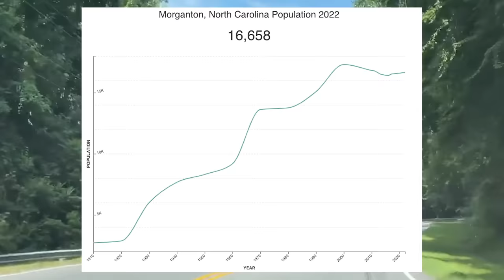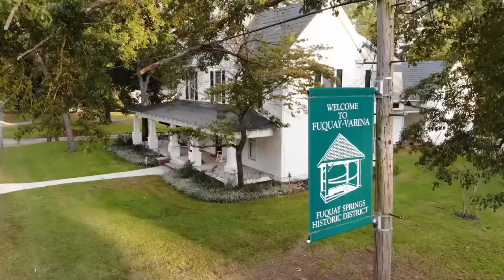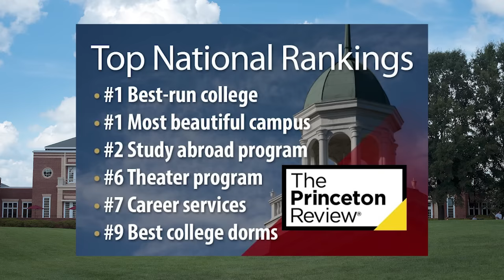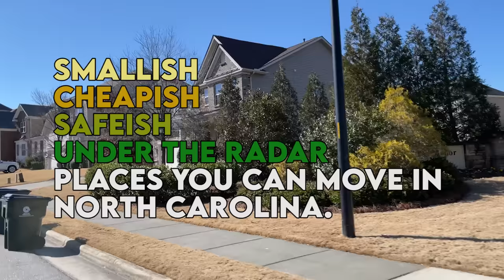North Carolina's Most Affordable Cities Are A Secret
Wow! Who would have know these places were right under our noses?

Everybody wants to move to North Carolina. Well, not everybody, but a lot of people do. You can’t blame people - word is out about all the cost of living and nice weather and limited political BS. Folks are coming here from all over the midwest, northeast and as far away as India. And they seem to love it here.

But as you know, the cost of living is getting higher everywhere. And people’s preferences have changed - we don’t necessarily want to live in big cities like Raleigh or Charlotte. Maybe we want affordable, smaller towns with space, huh people?

So that’s what we’re going to do in this video. I’ve used data, word of mouth and my own personal knowledge of North Carolina to put together a list of ten places here that you can move to which a lot of people probably don’t know about. But one promise - you have to Shhh! and not tell everyone about these places. Cause they won’t be cheap awesome amazing small places if word gets out, right?